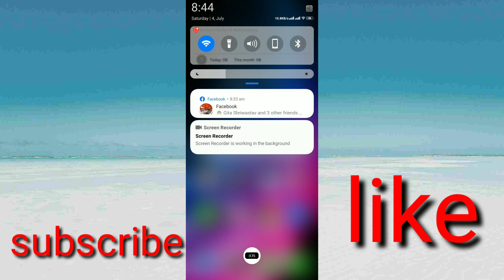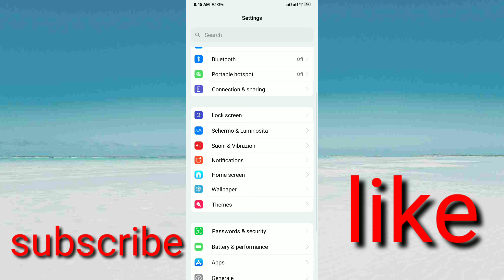Install iOS 13 in Xiaomi Redmi phone|||Install iOS 13 for any Xiaomi Devices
Install iOS 13 in Xiaom

i Redmi phone|||Install iOS 13 for any Xiaomi Devices  miui 12 update redmi note 8 pro
 miui 12 update redmi note 7 pro in india   redmi note 7 pro ios 14 update

AaThank You for watching my videos .
Nick name: Sachin Verma
Channel name : CrystalTech